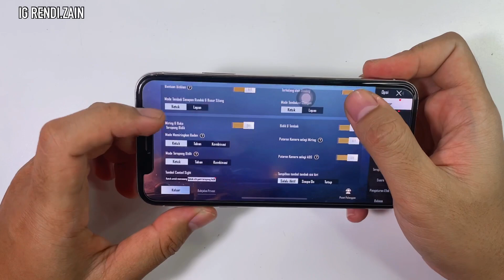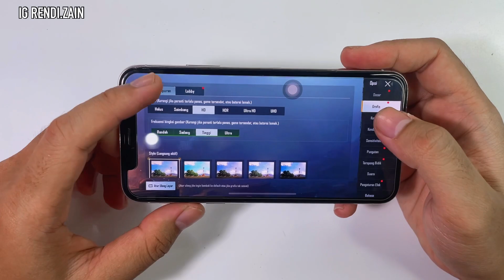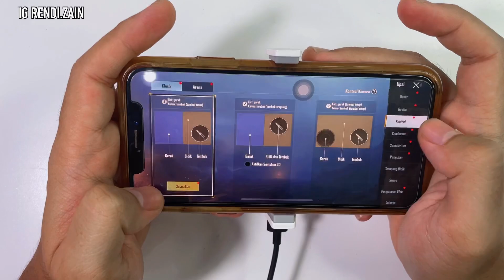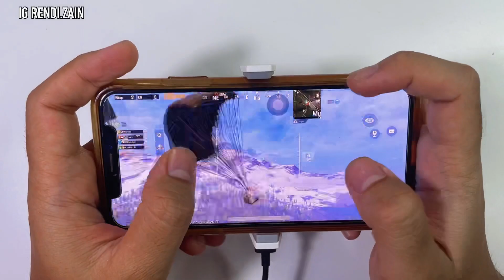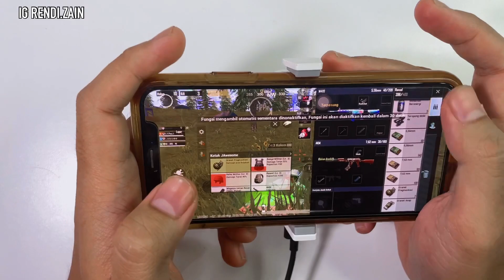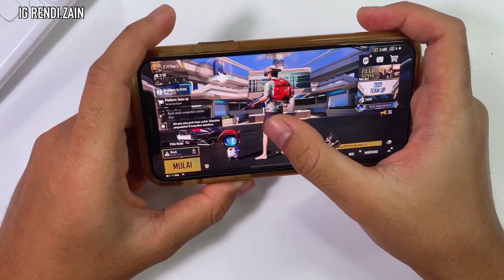iPhone X Pubg Test Classic Mode🔥 in 2021🔥